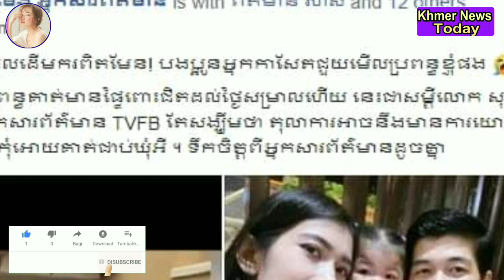ចង់ស្រក់ទឹកភ្នែក ! បងប្អូនអ្នកកាសែតជួយមើលប្រពន្ធខ្ញុំផង ខណៈដែលប្រពន្ធគាត់មានផ្ទៃពោះជិតដល់ថ្ងៃសម្រាលហ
Want to shed tears!  The journalist helped look after my wife as she became pregnant, and her husband was arrested

ចង់ស្រក់ទឹកភ្នែក ! បងប្អូនអ្នកកាសែតជួយមើលប្រពន្ធខ្ញុំផង ខណៈដែលប្រពន្ធគាត់មានផ្ទៃពោះជិតដល់ថ្ងៃសម្រាលហេីយ បែជាប្តីត្រូវចាប់ខ្លួន

channel/KhmerNewsToday